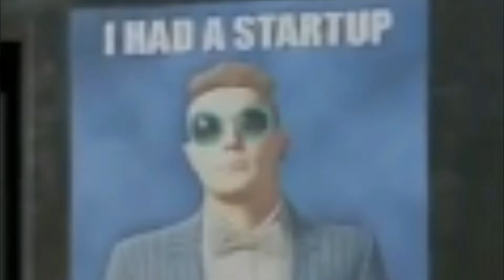I Dont Know what i Did In This Video.....